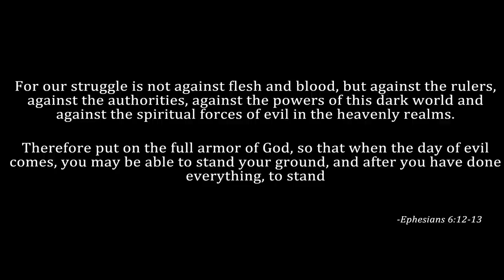Lead Us Into Battle - Bloodline Severed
Bloodline Severed's second video off of their debut album Letters to Decapolis!